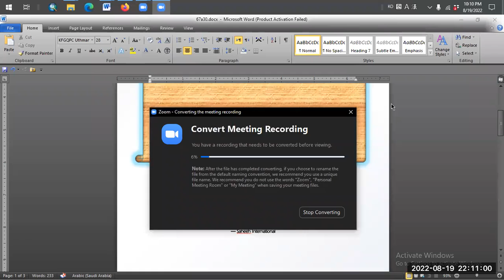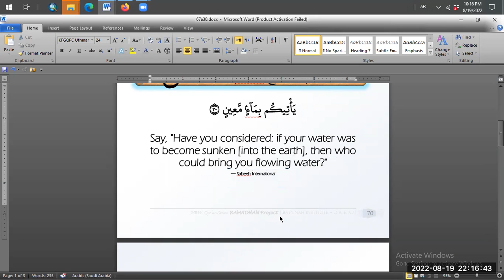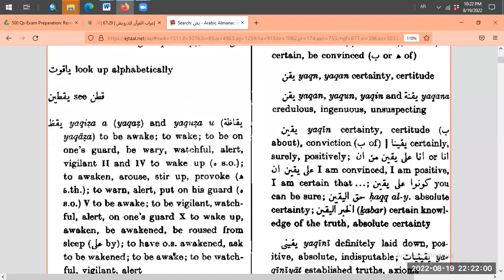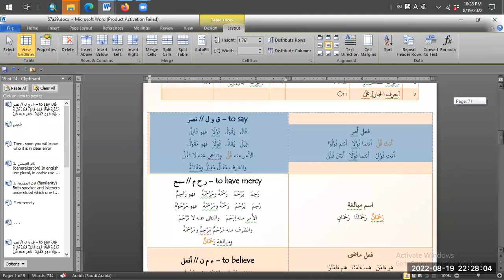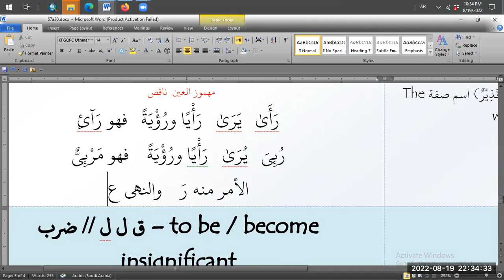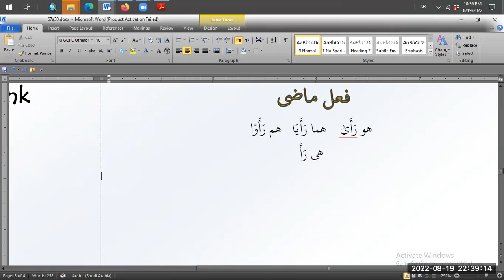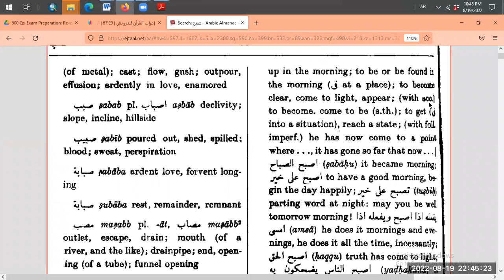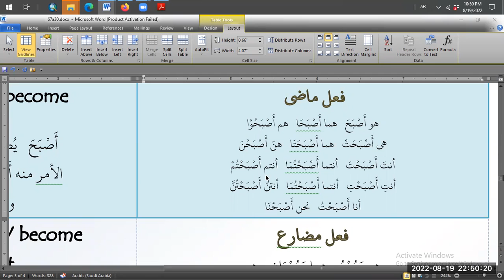Surah Al-Mulk Discussion D66b - Vocabulary A30